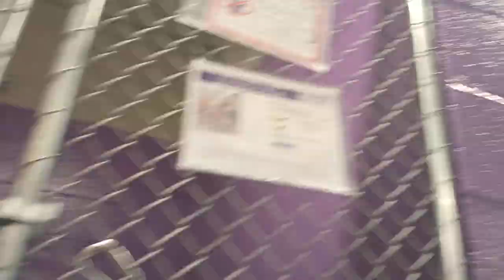Beans 3y Pet Id 914608 kennel 23 Luna 11m Pet Id 930016 kennel 24 HSSAZ shelter divided sharing 391